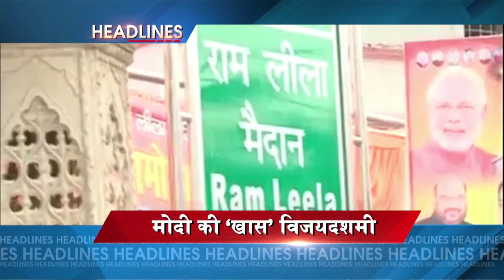DBLIVE | 11 October 2016 | News Headlines | मुख्य सुर्खियां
..दशहरा के मौके पर आज आरएसएस की नई यूनीफॉर्म की हुई लॉन्चिंग...हाफ पेंट की जगह फूल पेंट में नज़र आए स्वंय सेवी...सर्जिकल स्ट्राइक पर संघ प्रमुख भागवत ने की मोदी सरकार की तारीफ... कहा, हिम्मत का काम किया, लेकिन भारत विरोधी ताकतों को खटक रही है सरकार।
मोदी सरकार को संघ की शाबाशी

2..जम्मू-कश्मीर के पंपोर में 28 घंटे से जारी है एनकाउंटर...पूरी रात होती रही फायरिंग...अभी तक हाथ नहीं आया कोई आतंकी...ईडीआई बिल्डिंग में छिपे हैं आतंकी।
28 घंटे से पंपोर में एनकाउंटर जारी
3..राहुल गांधी के खून की दलाली वाले बयान पर रक्षा मंत्री का पलटवार...गोवा की रैली में कहा, रक्षा सौदों में कमीशन खाने वालों को दिखती है खून में दलाली...सर्जिकल स्ट्राइक पर सबूत देने की ज़रूरत नहीं।
राहुल को पर्रिकर का जवाब
4..देशभर में विजयदशमी की धूम..प्रधानमंत्री आज लखनऊ में मनाएंगे दशहरा...सुरक्षा के पुख्ता इंतज़ाम
मोदी की ‘खास’ विजयदशमी
5..पीओके में बढ़ा रहा है पाकिस्तानी सेना के खिलाफ गुस्सा...क्वेटा में छात्रों ने किया प्रदर्शन...बलोचिस्तान स्टूटेंड ओर्गेनाइजेशन के सेक्रेटी शबीर बलोच की हत्या का लगाया आरोप।
पाक सेना के ख़िलाफ प्रदर्शन तेज़
6..74 साल के हुए सदी के महानायक अमिताभ बच्चन...बॉलीवुड में आज भी जलवा कायम..पीएम मोदी ने भी ट्वीटर पर बधाई दी।
74 के हुए शहंशाह